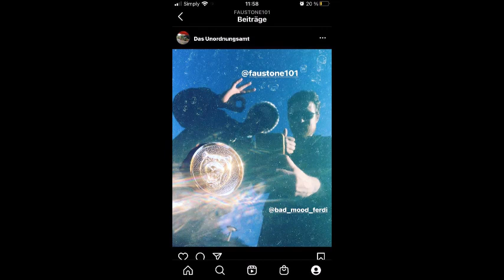Unordnungsamt (Faust feat. Atmo) - Quatsch dein' Arsch ab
der neue chartshocker aus dem untergrund